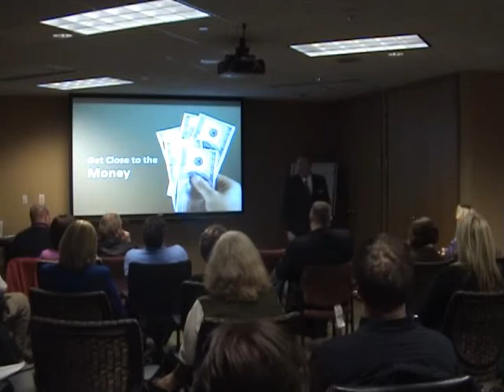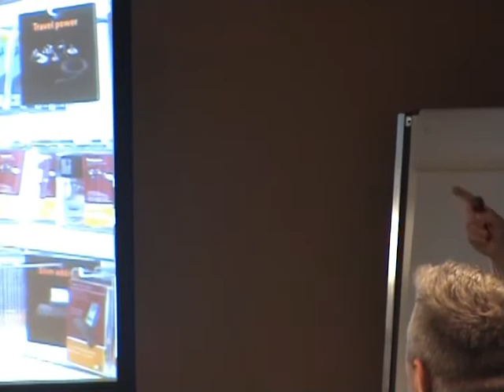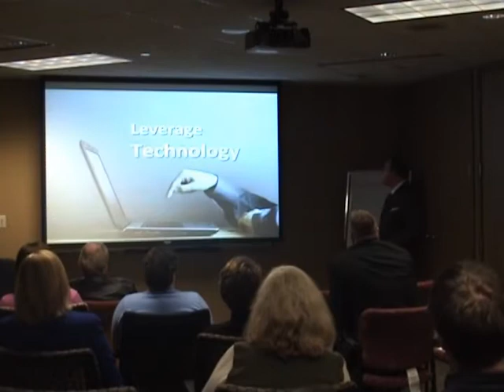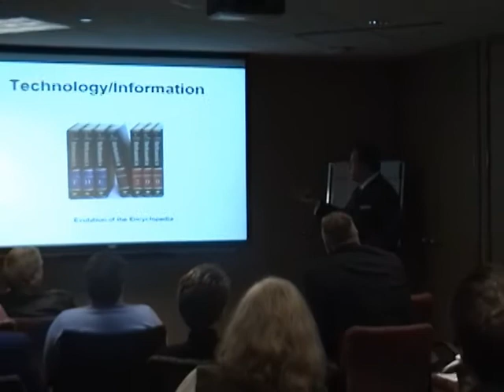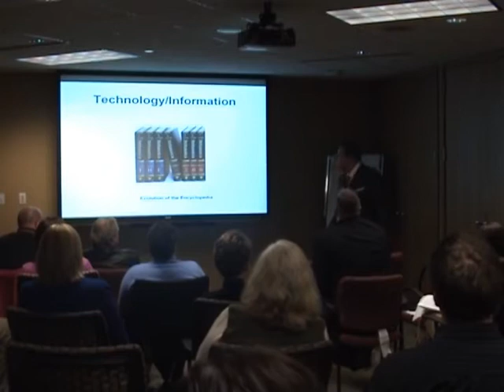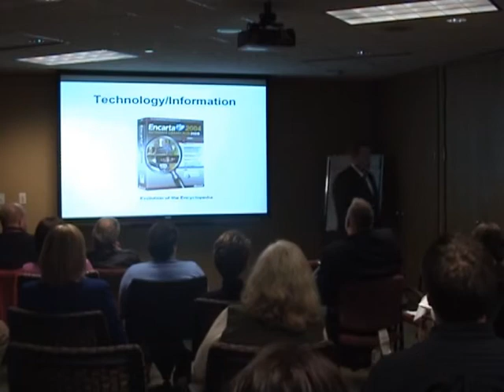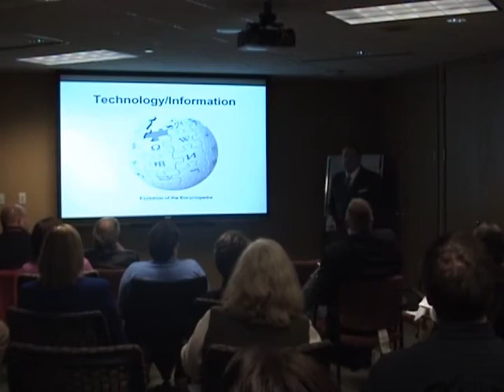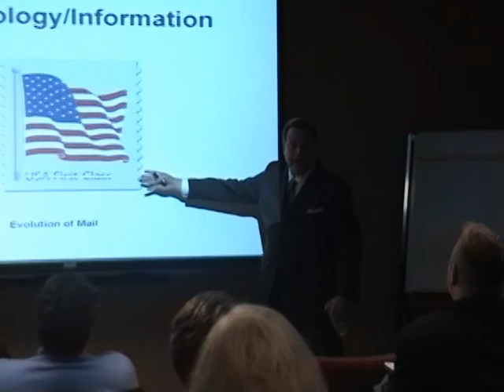The Future of Learning & Development: Part 3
Wizards, Clouds and the Invisible Man. presented by Frank Russell, president & CEO of GeoLearning